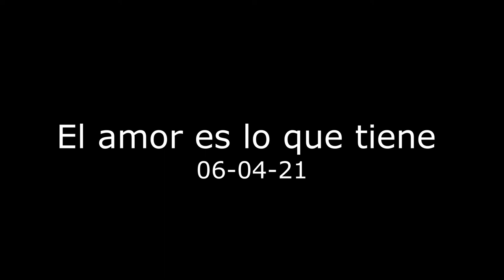El amor es lo que tiene - 06-04-21